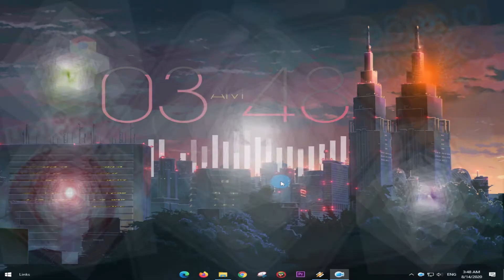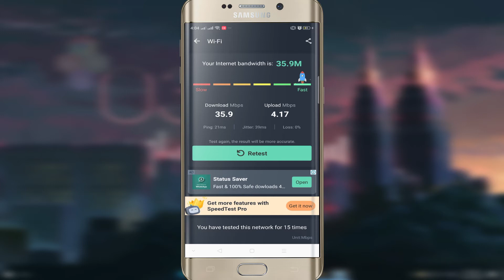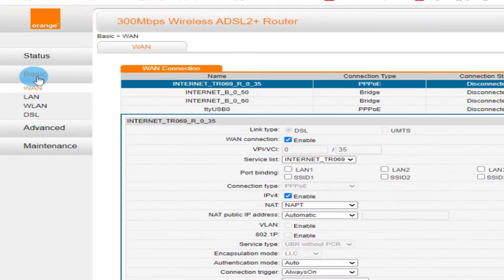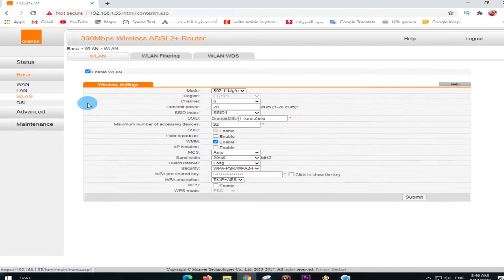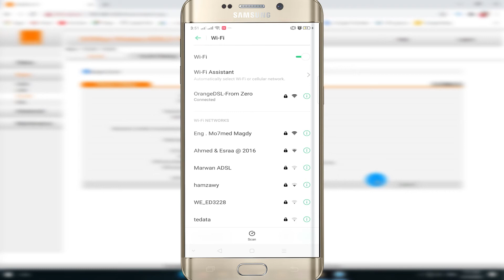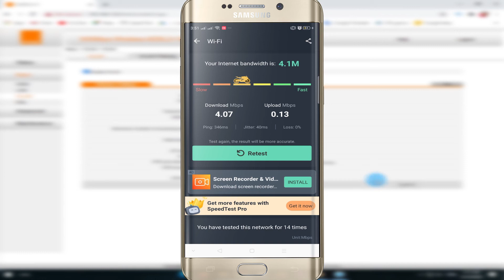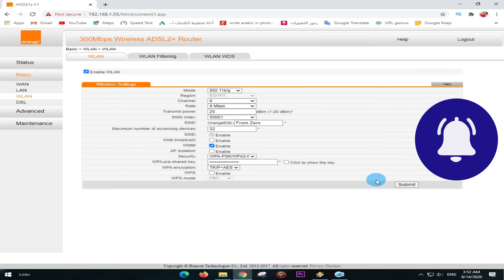🔴كيفية التحكم في سرعة المتصلين بالانترنت من الراوتر | Huawei HG531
حل مشكلة انتهاء باقة الانترنت we راوتر HG531
تحديد سرعة الانترنت لكل المتصلين على الراوتر بدون استخدام اى برامج
 HG531s v1

           شرح طريقة التحكم فى سرعة الانترنت من خلال اعدادات الراوتر

سوف نوضح كيفية تحديد سرعة النت من الراوتر والتحكم فيها لحل مشكلة انتهاء باقة النت لشركة we  أو tedata  . بعد زيادة سرعة الانترنت من قبل شركات الانترنت فى مصر حيث ان أقل سرعة لباقة النت 30 ميجا .

اللى حابب يتواصل معى و يسالنى فى اى حاجه
انا برد على اللى بيبعتلى على الانستجرام
و ده لينكات حسابى الاساسى 👇 و مستنيك هناك 😉
تابعني علي فيس بوك
دمتم في رعاية الله و حفظه ❤️